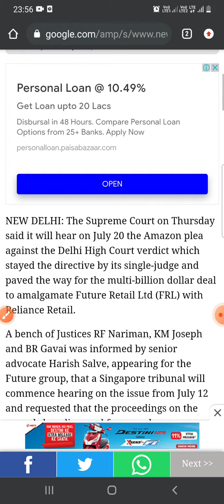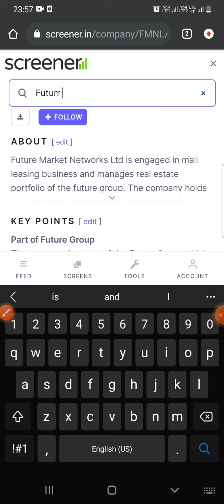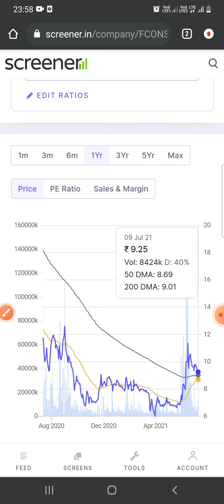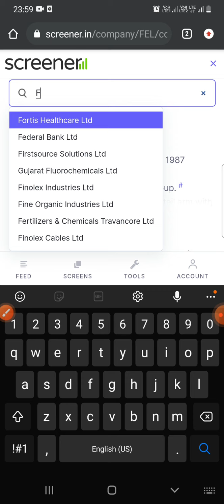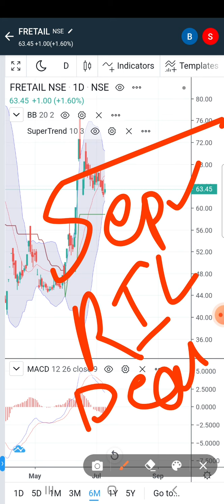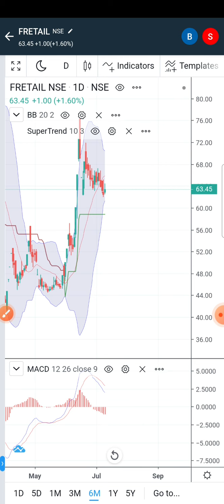Future group Deal crucial Week ahed why???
RIL FUTURE GROUP DEAL STATUS

Please join our Penny Stock Latest News channel

Future Retail's plea is that it not a signatory to the contract between Amazon and Future Coupon. And so, it cannot be made party to the proceedings arising out of the shareholders agreement between them. On this aspect, before the Delhi High Court, Future Retail had that it's fate cannot be decided by an arbitrator since it’s not party to agreements with Amazon. And that non-signatories to an arbitration agreement cannot be made party to the proceedings. Vacation of interim award After the arbitral tribunal was constituted in January, Future Group has made a plea that the emergency arbitrator's interim order should be vacated immediately. Future Group has relied on the SIAC Rules which say that the emergency arbitrator has no power to act after the arbitral tribunal is constituted. And that the tribunal so constituted may reconsider, modify or vacate any interim order or award issued by the Emergency Arbitrator, including a ruling on his own jurisdiction.The jurisdictional challenge will be heard on July 12 and 13, as per the schedule drawn up by SIAC. The remaining days will be devoted to the plea of vacation of emergency interim award. The order on these is likely to come by August.

03:06 - Technicals Analysis of the stock

06:06 - Our Recomendation

1) What are the top Stocks in News today?

2) What Stocks are expected to rise today?

3) What is the latest quarter results?

4) Which share will go up in future?

5) What is the stock market doing today?

07:00 Conclusion

Yours
At YouTube Channel Share Latest News Trader
ShivKumar VermaTraders